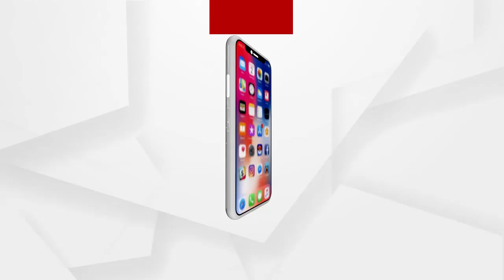ପ୍ରଦୀପ ପାଣିଗ୍ରାହୀଙ୍କ ମାମଲାରେ ତଦନ୍ତ କରିପାରିବ ନାହିଁ ଭିଜିଲାନ୍ସ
ପ୍ରଦୀପ ପାଣିଗ୍ରାହୀଙ୍କ ଲୋକାୟୁକ୍ତ ମାମଲା । ଲୋକାୟୁକ୍ତଙ୍କ ନିର୍ଦ୍ଦେଶ ହାଇକୋର୍ଟରେ ରଦ୍ଦ । ଭିଜିଲାନ୍ସ ତଦନ୍ତ ନିର୍ଦ୍ଦେଶ ଆଇନ ସିଦ୍ଧ ନୁହେଁ । ଭିଜିଲାନ୍ସ ଏହି ମାମଲା ତଦନ୍ତ କରି ପାରିବେ ନାହିଁ। ଦୁଇ ଘଣ୍ଟାରୁ ଉର୍ଦ୍ଧ୍ବ ସମୟ ଧରି ମୁଖ୍ୟ ବିଚାରପତିଙ୍କ ଖଣ୍ଡପୀଠରେ ହୋଇଥିଲା ଏହି ଶୁଣାଣି.